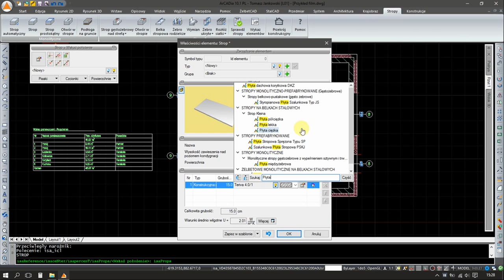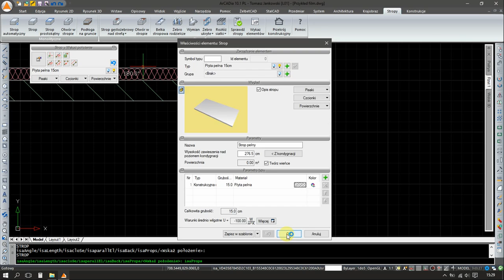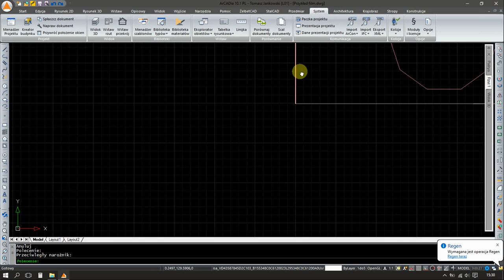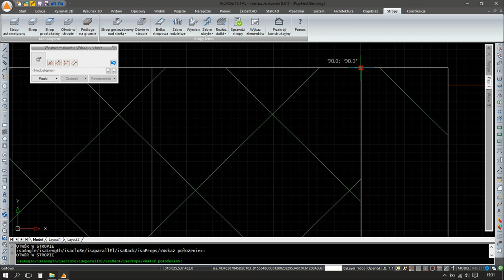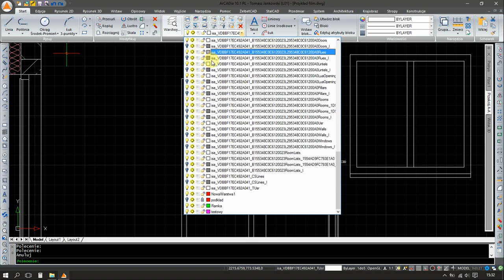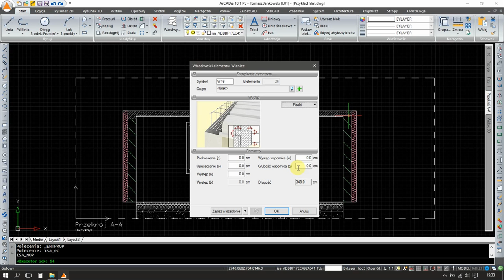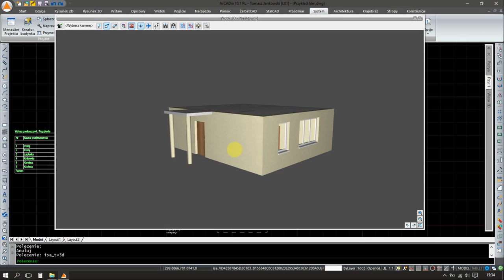Cz.5 Domek pocztowca - strop i poprawa posadzek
W tym filmie pokazuje jak nad kondygnacją przyziemia rozpiąć strop. Pokażę również jak w prosty sposób poprawić posadzki w poszczególnych pomieszczeniach.
Zapraszam wszystkich Państwa do komentowania filmu oraz zadawania pytań. Postaram się na wszystkie zadane pytania odpowiedzieć.